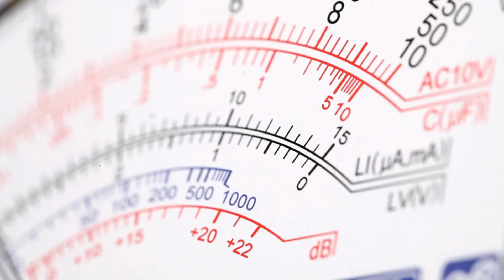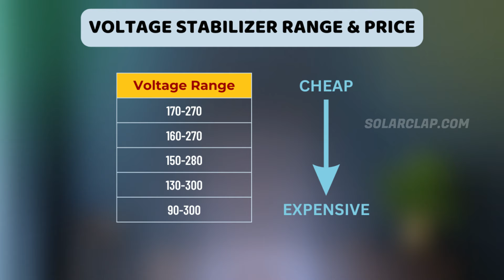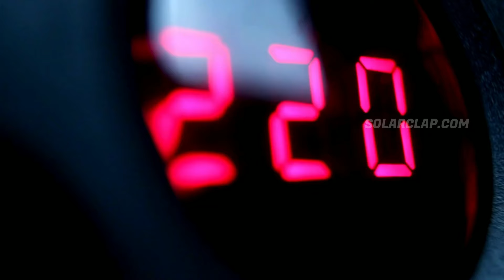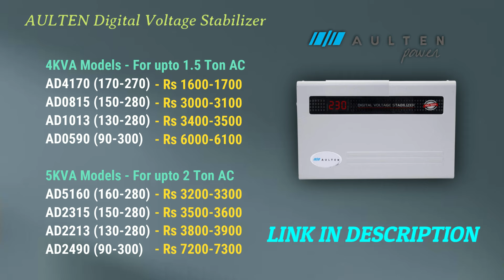Best AC Stabilizer in 2024 | Best Voltage Stabilizer in India | AC Stabilizer for 1.5 Ton & 2 Ton AC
Air Conditioner needs voltage stabilizers. The best stabilizer for AC is one that has a wide voltage range and can keep your AC safe from voltage fluctuations.

If you are also planning to buy a stabilizer for AC then this video is for you. In this video, I've shared a few best voltage stabilizers in India in 2024.

*Aulten Digital Voltage Stabilizers
*VGuard Digital Voltage Stabilizer
*Microtek Digital Voltage Stabilizers

*More Voltage Stabilizers

I've short-listed these after doing an in-depth review of over 12 stabilizers from top brands such as Microtek, V-Guard, Everest, IFB & more. These stabilizers are perfect for 1 ton AC, 1.5 ton AC, 2 ton AC, window AC, Split AC & even with Inverter AC.

While reviewing these voltage stabilizers for AC, I kept into consideration various points such as voltage range, digital display, time delay feature, voltage cut-off protection, etc.

Along with reviewing these stabilizers in the video, I've also covered some important tips that you should consider while buying voltage stabilizers. These buying points will always help you choose the best stabilizer, both online and offline.